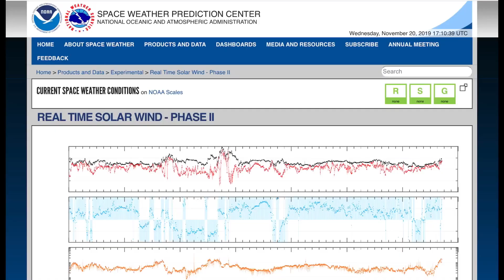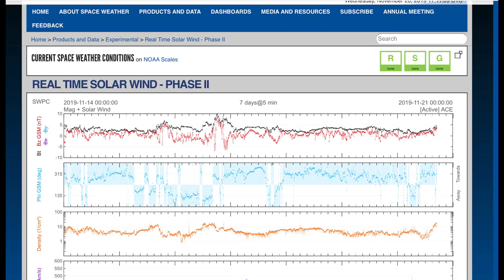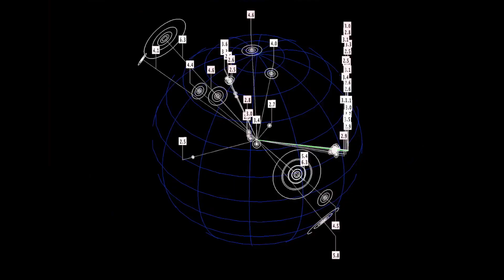Multiple DEEP 6.3 Earthquakes In Mexico and Russia / Global Weather Update